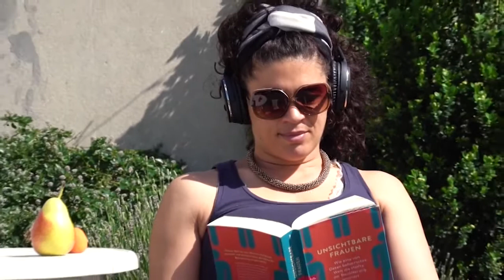Isabelle Redfern liest aus »COVID 19 und seine Metaphern« von Olga Dimitrijević Schaubühne Berlin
Schaubühne Berlin
Text: Olga Dimitrijević
Sprecherin: Isabelle Redfern
Editing: Oskar Redfern
im Auftrag der Schaubühne Berlin 2020
"Ersatzspielplan"